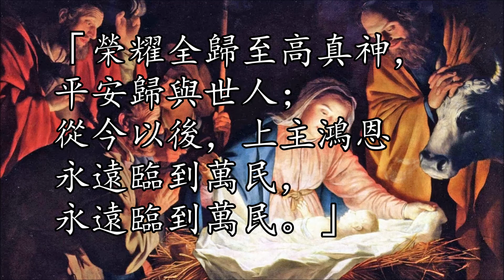生命聖詩97 | 大喜佳音報牧人 | While Shepherds Watched Their Flocks | CHRISTMAS (Handel)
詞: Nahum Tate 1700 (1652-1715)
曲: George Frideric Handel 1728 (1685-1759)
調: CHRISTMAS

1.
牧人夜間看守群羊，大家坐草地上；
天使忽然從天下降，榮光周圍照亮，榮光周圍照亮。
2.
牧人一見大大戰兢，天使卻說：「勿驚，
我來傳報大喜佳音，關乎普世萬民，關乎普世萬民。
3.
救主今天按照預言，降生在大衛城；
基督耶穌是祂聖名，且有記號表明，且有記號表明。
4.
至尊聖嬰下降世間，世人都能看見，
身裹粗布，窮苦卑賤，在馬槽中安眠，在馬槽中安眠。」
5.
天使說完忽有光明，出現大隊天兵，
與眾天使同讚美主，唱出快樂歌聲，唱出快樂歌聲。
6.
「榮耀全歸至高真神，平安歸與世人；
從今以後，上主鴻恩永遠臨到萬民，永遠臨到萬民。」

1.
an angel of the Lord came down,

2.
"Fear not," said he for mighty dread
had seized their troubled mind
"glad tidings of great joy I bring
to you and all mankind.

3.
"To you, in David's town, this day
is born of David's line
a Savior, who is Christ the Lord;
and this shall be the sign:

4.
"The heavenly babe you there shall find
to human view displayed,
all simply wrapped in swaddling clothes

5.
Thus spoke the angel. Suddenly
appeared a shining throng
of angels praising God, who thus
addressed their joyful song:

6.
"All glory be to God on high,
and to the earth be peace;
to those on whom his favor rests
goodwill shall never cease."